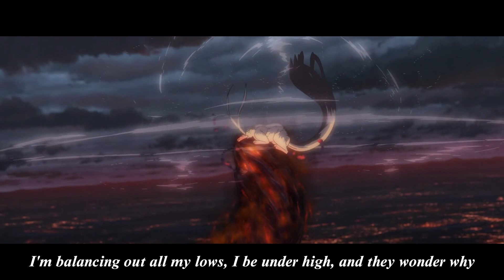JuiceWRLD - Demise(Prod. By Maxie)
Guitar by @Straightupglobal